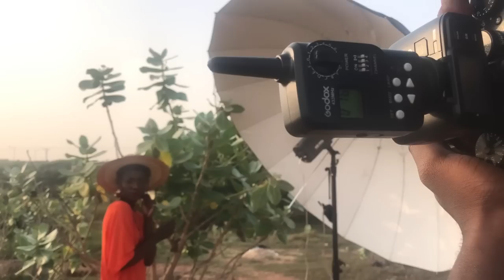Location shoot with 7FT PARABOLIC UMBRELLA (Fujifilm X-T2 with HELIOS 58mm f2 and XF18-55mm)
This was a location shoot with the 7ft parabolic umbrella. As you can see there was no white diffuser sock on it because we got on location only to realize that we left it back home.
We took the advantage of shooting without the diffuser sock and the light quality was just amazing. The size of the parabolic umbrella and the white interior still gives a very soft quality of light.

GEAR USED:
Fujifilm X-T2
Fujifilm XF18-55mm 2.8-4
Impact 7ft Parabolic Umbrella
Jinbei HD600v
Godox FT-16 trigger
Godox Cells ii -c (as receiver)

Model credit: @bijouxduchess